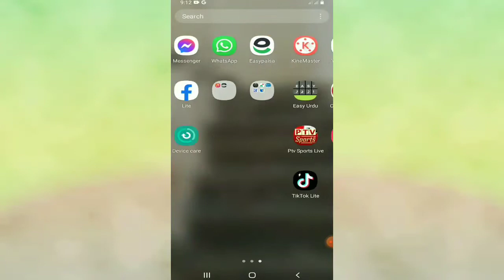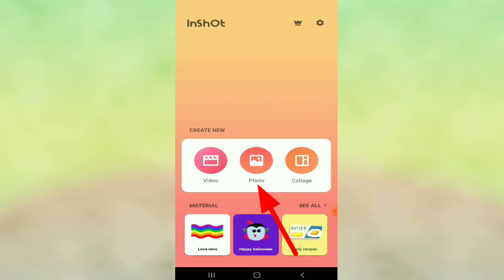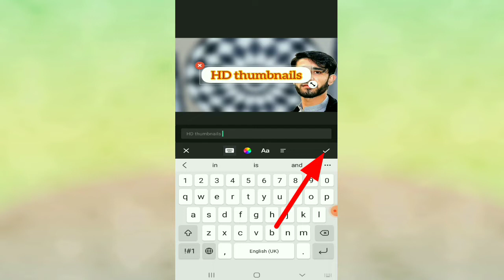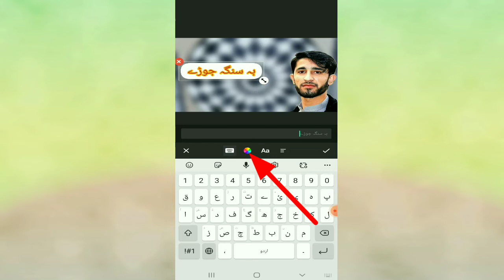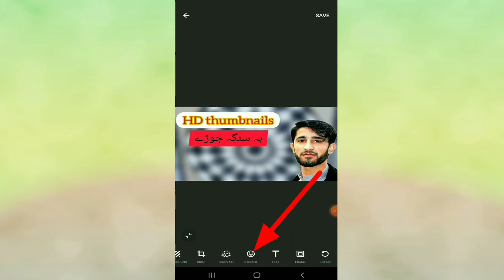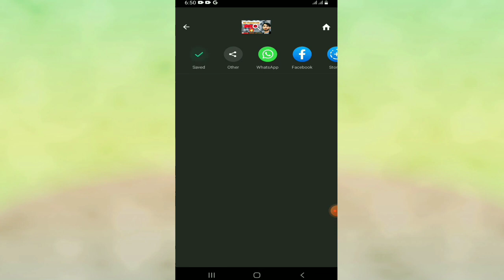Inshot Apps me thumbnail kaise banaye?